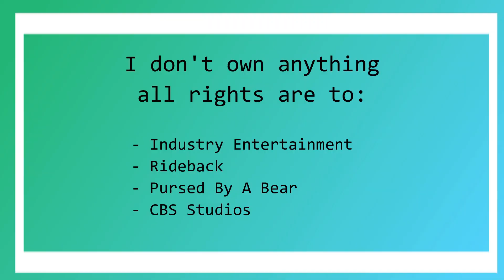Walker Season 4x04 Reaction "Insane BS & Bloodshed"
Hey Guys

I hope that you enjoy my Walker Season 4 Reaction.

Love Always
Dan xx